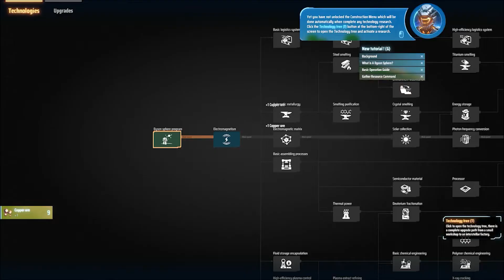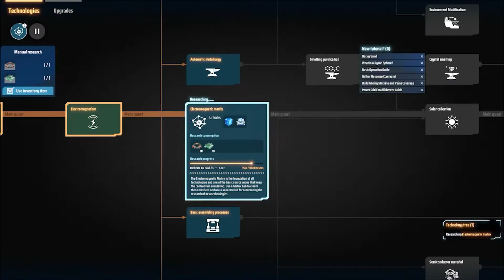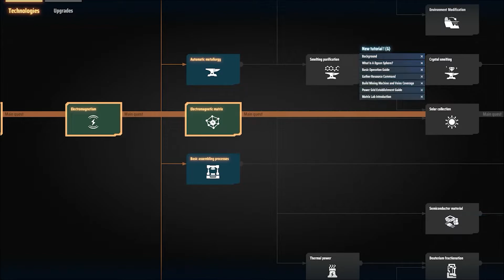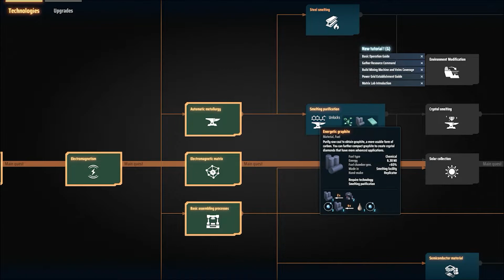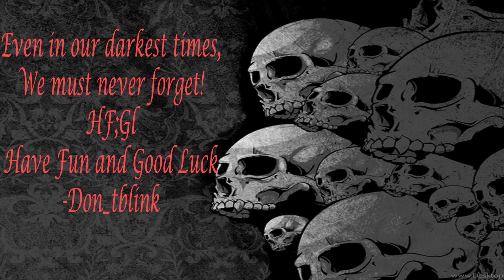A logistics game?! What is that?! (Dyson Sphere Program)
What I have learned about this game is it is slightly more different from a base builder in the way of resource management and exploration. This includes making scientific advancements as well as technological advancements! All in all this game is fun and worth the money!